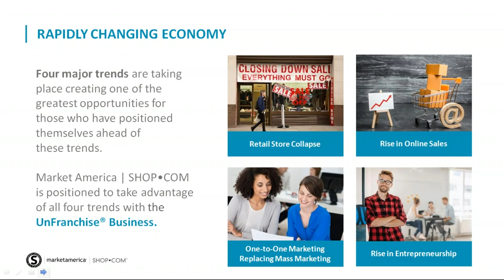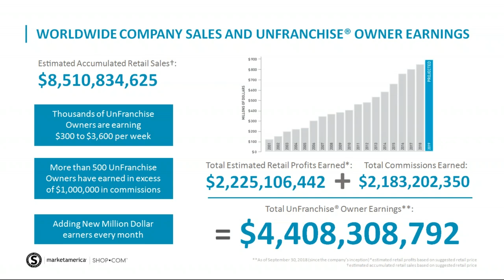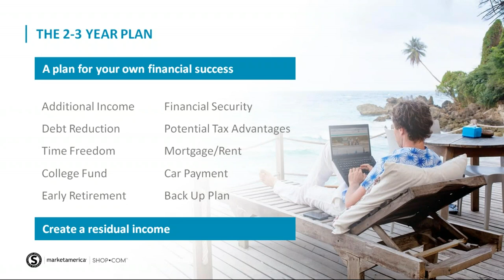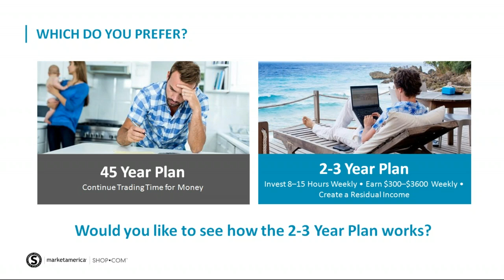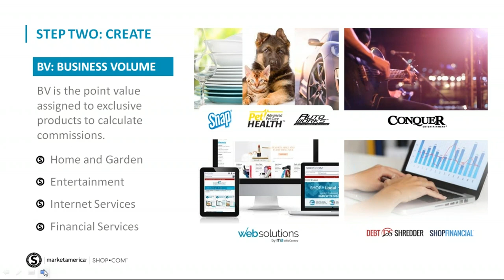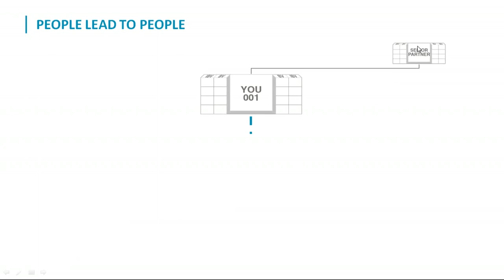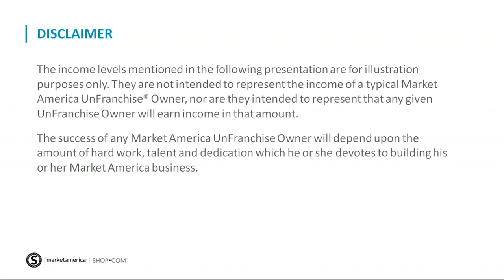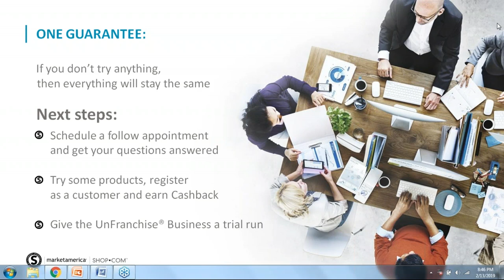Shop com Business Overview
Business Overview of the Unfranchise System